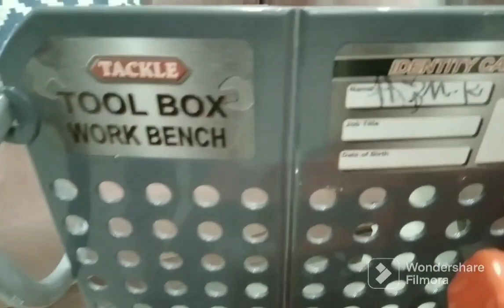twinswins toys youtubevideos our favourite toy#toys review#screw drivers#tool kit twins toys